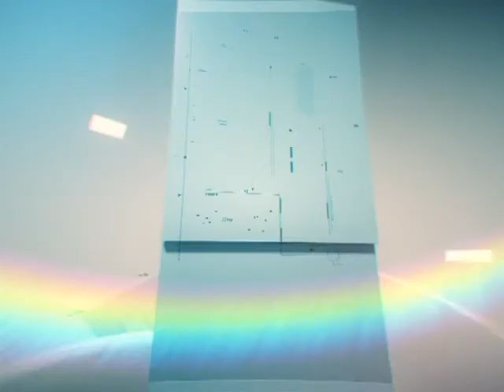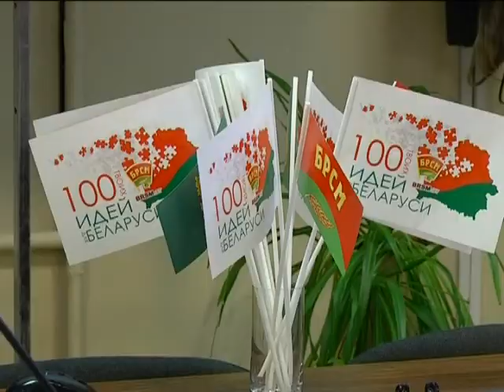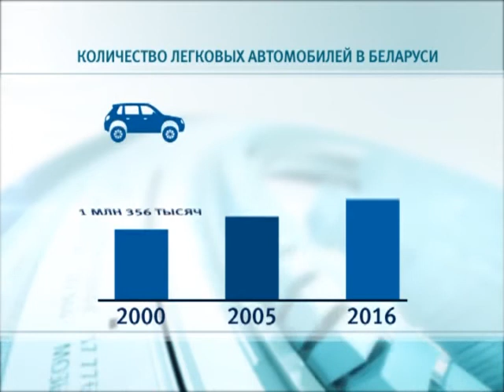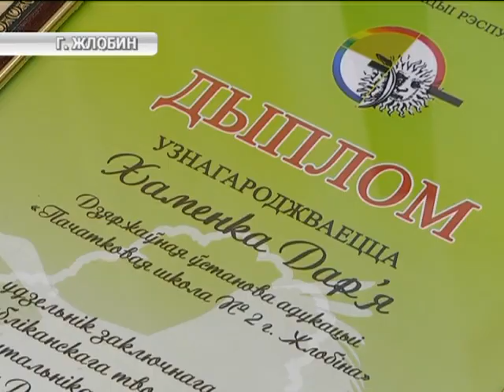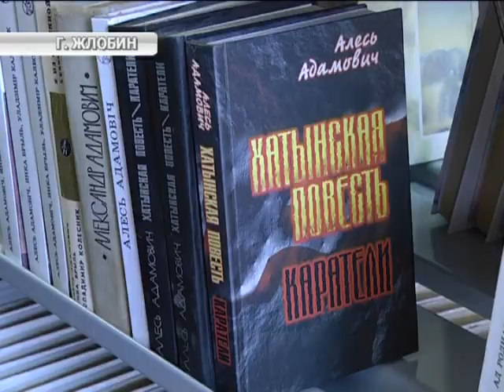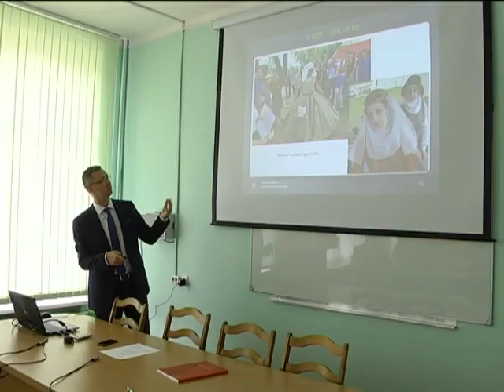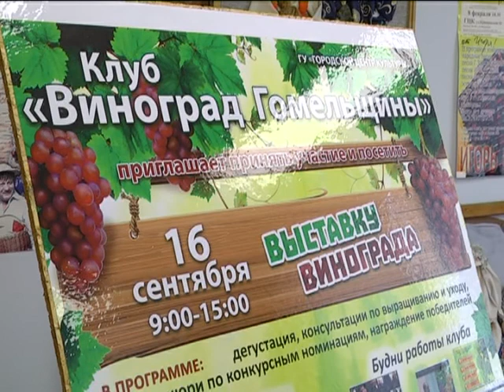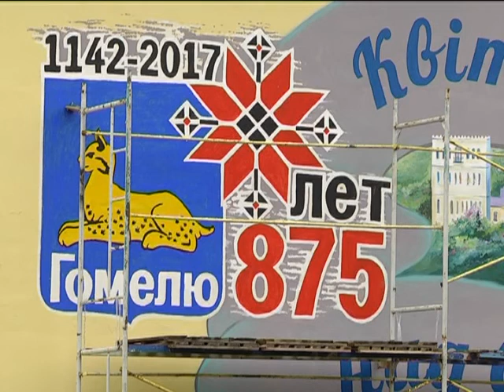10 09 2017 Новости недели